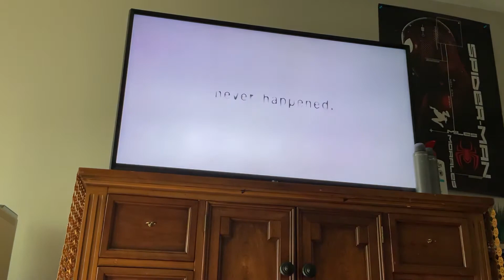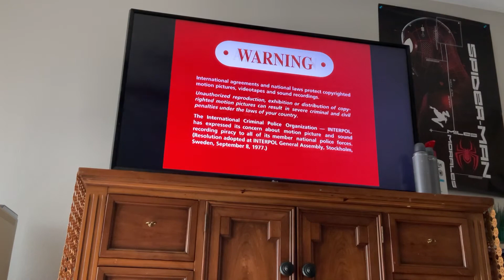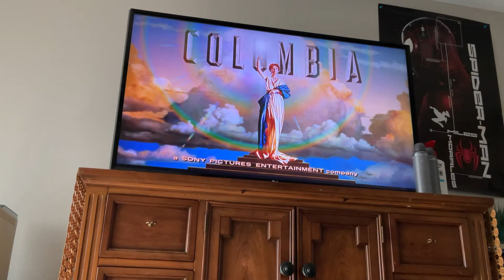Opening to Hellboy 2004 DVD (Disc One)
List in Order:

1. Columbia TriStar Home Entertainment logo
2. The Forgotten trailer
3. DVD Menu
4. PG-13 rating screen (w/ my Voice-Over)
5. FBI Warning Screen
6. Warning/Attention Screens
7. Interviews/Commentaries screen (in English/French)
8. Columbia Pictures logo
9. Revolution Studios logo

That’s All!

© Dark Horse Entertainment / Revolution Studios / Columbia Pictures Industries, Inc. / Columbia TriStar Home Entertainment.

I do NOT own "Hellboy", I am just a fan of this. (BOTH the Original Theatrical Cut and the Director's Cut editions.)